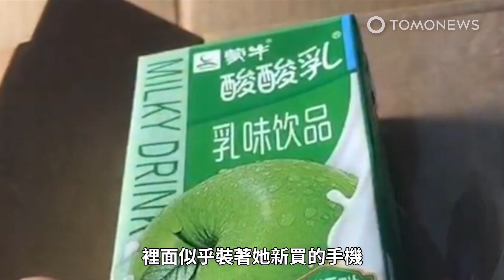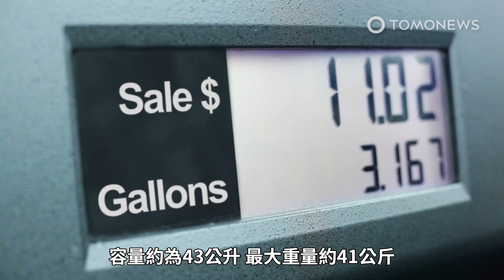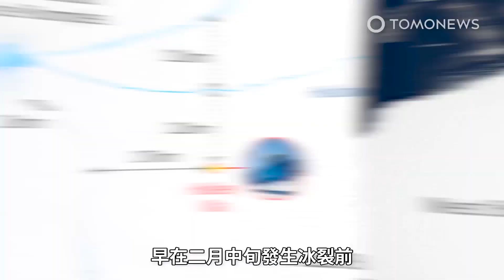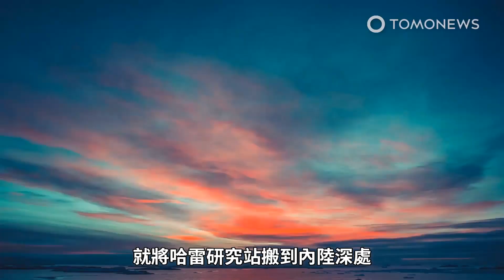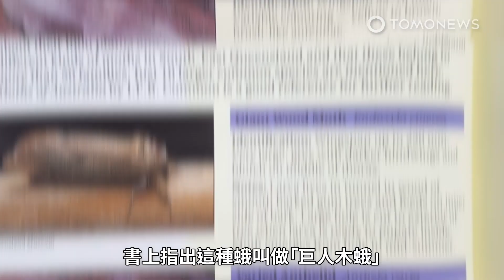【客服真的很重要】iPhone被偷 送你喝「蘋果」優酪乳；藏上百人骨 一探神秘骷髏湖｜TomoNews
據新浪財經報導，這名來自中國合肥市的女子姓劉，她於2月16日在Apple官網花了台幣約4萬3千元，下訂一隻新的iPhone 12 Pro Max。2天後劉女收到一個包裹，裡面似乎裝著她新買的手機，打開包裝後讓她大吃一驚，因為裡頭裝的不是iPhone手機，而是蘋果風味優格。劉女表示她並非直接收到包裹，快遞人員叫她去住處附近的一處置物櫃自行領取。起初劉女拿到包裹時，外觀看起來十分正常，不料打開後發現包裹已遭拆封，看見裡面裝的內容物不是iPhone，劉女馬上聯絡快遞人員，但對方並未接電話。同時她還致電Apple但客服也沒接，因為當時夜已深，他們早就下班了。30分鐘後劉女打電話給警方，但警方建議她隔天再打給Apple詢問該如何解決。於是隔天劉女再度聯絡Apple，而對方表示獲知這起案件後，需要兩天的處理時間，但之後就無消無息了。同天劉女去到濱湖區警局報案，警方於2月25日展開調查，發現手機已被啟動且正在使用中。經調查警方於2月28日，確認嫌犯是一名姓龔的男子，審問後龔男坦言他調包了劉女買的新手機。龔男也坦言他於2月6日至18日期間，在合肥來回時都帶著這個包裹，此期間他抓到機會偷偷拆開包裹並取出裡面的新iPhone。雖然已抓到兇手，不過劉女還是感到很不滿，特別是Apple客服的態度。3月1日Apple聯絡劉女並提供她一項退款的方案，不過她直接拒絕。劉女表示2月16日買了新手機，她在問題發生後就聯絡了Apple客服，但他們花了近半個月的時間才提供退款方案，這種消極的服務讓人難以接受。近期劉女找來一名代理人要和Apple談判，她表示她這麼做不是為了賠償金，而是要處罰Apple對客人造成心靈上的傷害。劉女甚至提到，若她方與Apple無法達成協議，那麼她會考慮針對此事提出訴訟，以保護身為消費者的權益。

喜馬拉雅山的高山上一處由白雪覆蓋的山谷中有座遙遠的湖泊，湖中具有數百名人類的骨骸，因此稱之為骷顱湖。骷顱湖有另外一個名字就叫做路普康湖，座落在海拔5029公尺的高山上，該湖泊位於特里蘇爾峰陡坡的底部，而特里蘇爾峰也是印度其中一座高山。據Live Science報導，自1942年起英國森林護衛隊於湖中首度打撈到約800名人類的遺骨。據期刊《自然通訊》記載，一項由Éadaoin Harney所領導的團隊深入研究此事後，於2019年時發現死於此湖中的人類裡面至少有23名南亞人，其他14人則有地中海東部民族的典型血統。除了遺骨的族裔類型外，期刊也提到說南亞祖先的遺骨源自於西元800年，而其他的遺骨則是要追溯至西元1800年。這些差異顯示湖中死掉的人源自於不同時期，再加上由各祖先的穩定同位素測量證實，他們所攝取的食物來源也不一樣。但目前無資訊顯示為何西元1800年時，會有一群地中海民族出現在喜馬拉雅山的一處遙遠角落。來自美國的記者名叫Douglas Preston，他曾進行過一項研究並刊登在《紐約客》中，其中提到並沒有任何歷史證據顯示1950年前有任何地中海人曾前往此區域，此現象也讓許多人開始感到好奇。據BBC報導，許多人認為遺骨是1841年印度軍隊攻打西藏時所留下的，當時他們要從喜馬拉雅山回到印度時在半路上不幸身亡。另一項強而有力的假說則是源自於當地的神話故事，據傳此湖是遭憤怒女神楠達德維所殺害受害者的墳場。相傳當時有名國王和其追隨者在一場聚會中做出不恰當的行為，讓楠達德維勃然大怒，因此製造了一場「如鐵一般堅硬」的地獄風暴，殺光了在場的所有人。據《紐約客》報導，一名生物考古學家名叫Veena Mushrif-Tripathy，而她表示若是進行研究的骨頭有任何疏失，或拿錯骨頭檢體都會使調查結果發生偏頗。她也提到說要是能夠仔細挖掘，或許就能夠解開此謎團，特別是這些遺骨是如何掉進湖中的。來自哈佛的古代遺骨DNA研究領導人Éadaoin Harney告訴BBC，這些遺骨的死亡時間並不相同，推翻了先前在單一事件中集體死亡的說法。目前仍不知道此湖到底發生過什麼事，但唯一能確定的是他們的死因並不是由單一事件所造成的。